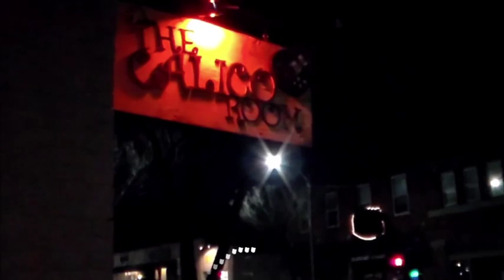Trademark Vs Eulogy Wilmington N.C. Rap Battle League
Eulogy vs Trademark this is Trademarks 1ST BATTLE ON CAM  8 days befoe he battles T-top and if Eulogy wins we get T-Top december2nd in the port its timmmmmeeeeeeeeeee